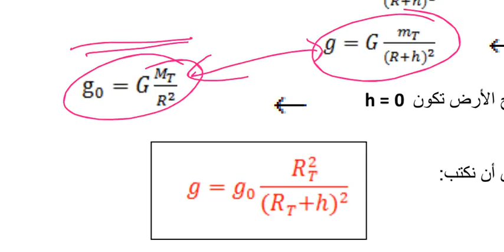|الفيزياء الكيمياء |الجدع المشترك |الأولى| الثانية باكالوريا biof دروس و تمارين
كيمياء العضوية,
كيمياء 2 باك,
كيمياء عضوية,
الفيزياء
التجاذب الكوني
التأثيرات الميكانيكية
  الحركة
  مبدأ القصور
  التوتر الكهربائي
  الترانزستور
  المضخم العملياتي
  الكيمياء
الأنواع الكيمئية
 نموذج الذرة
 كمية المادة
التركيز المولي
  التحول الكيميائي + حصيلة المادة
الفيزياء
التجاذب الكوني
التأثيرات الميكانيكية
  الحركة
  مبدأ القصور
  التوتر الكهربائي
  الترانزستور
  المضخم العملياتي
  الكيمياء
الأنواع الكيمئية
 نموذج الذرة
 كمية المادة
التركيز المولي
  ا

Page d'accueil
animationمحاكاة
التناقـص الإشعاعي
قــوانين نيوتـن
المجموعــات المتذبذبة
المظــاهــر الطــاقية